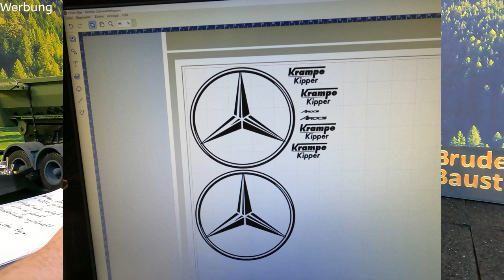Arocs Sattelkipper RC Bruder Umbau - FINALE - Er ist fertig! Folge 14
Endlich ist er fertig! Ein wundervolles Modell geworden. Jetzt gehts auf zum Testen auf dem Parcour.

*Material:*
Rücklichter Zugmaschine
Rücklichter Auflieger
LEDs einzeln
LEDs mit Kabel
Silikonkabel 0,05 (bis 1A)
Silikonkabel 0,08 (bis 1,5A)
Stromlitzen 0,14 (bis 3A)
Schrumpfschlauch dick
Schrumpfschlauch dünn
Nano-Tape Klebeband

Farbe grau
Farbe olive
Chrom Lack

*Werkzeuge:*
Lötkolben und Heißluft Station
feiner Lötkolben
Dritte Hand
kleine Heißkleberpistole
Pinzetten selbsthaltend
Pinzetten fein
Abisolierzange Knipex
Seitenschneider Knipex

*Bruder RC-Umbau Komponenten von mir, von Bruder etc. (Grundmodel)*

Meine Werkzeuge, Elektronische Bauteile, Verbrauchsmaterial und mehr: